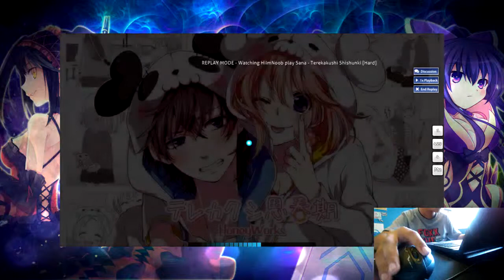[osu!] Sana - Terekakushi Shishunki [Hard]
Fuck, used the wrong mouse cam for this (only noticed after rendering).